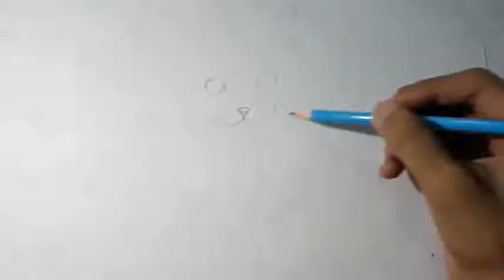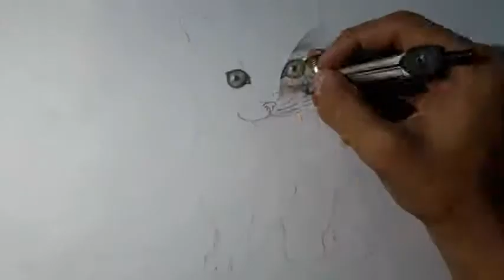sketch of a kitten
song the fat rat monody feat Laura brehm
sketch of sabre toothed tiger